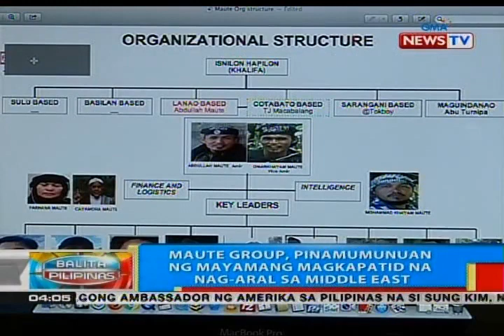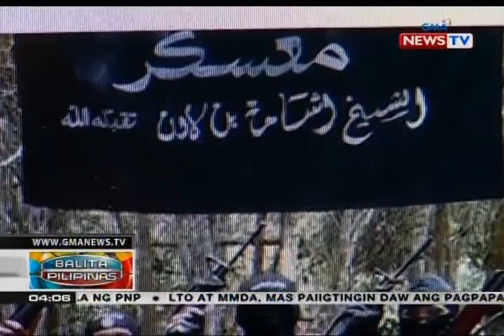Maute Group, pinamumunuan ng mayamang magkapatid na nag-aral sa Middle East